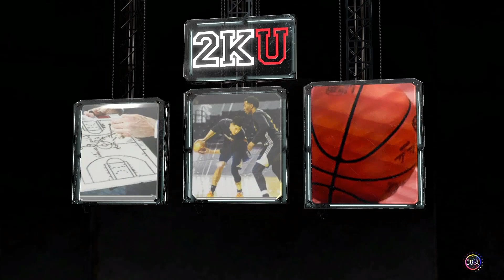NBA 2K24 UPDATE CURRENT GEN (Season 6) - NEW CITY COURTS - 4/6/24